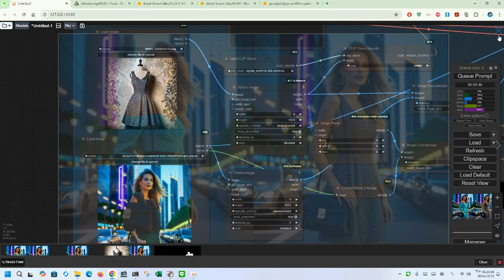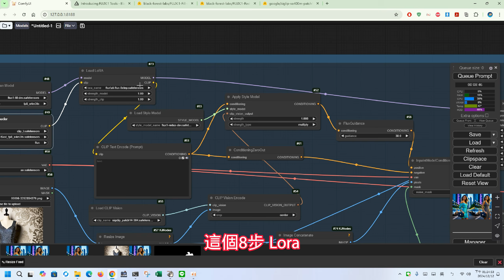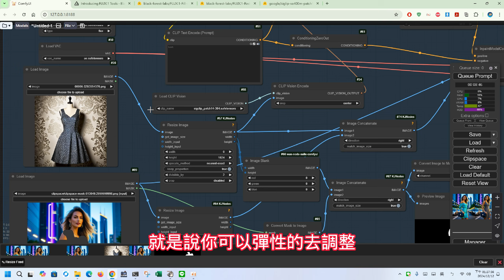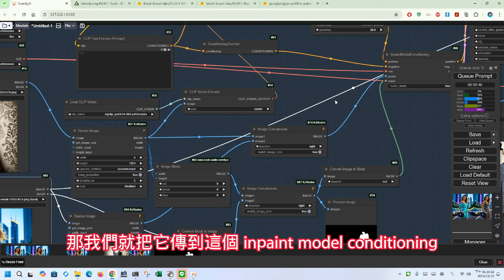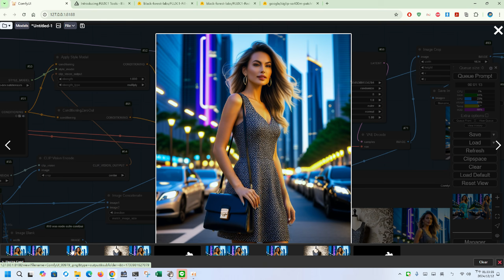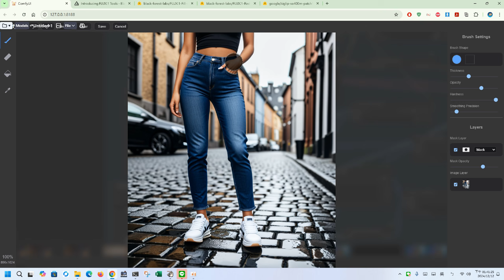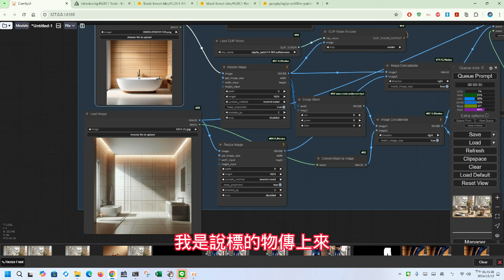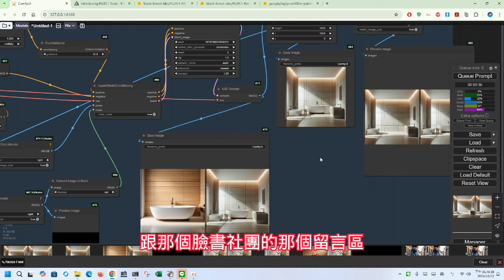11.ComfyUI完整指南：深入解析FLUX.1 Fill與Redux模型，讓產品完美融入場景！適用電商、設計、建築、食品等多領域。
ComfyUI進階教程：深入解析FLUX.1 Fill與Redux模型，讓產品完美融入場景！適用電商、設計、建築、食品等多領域。
ComfyUI Tutorial: Mastering FLUX.1 Fill and Redux Models to Seamlessly Integrate Products into Scenes! Perfect for E-commerce, Design, Architecture, Food, and More.

00:00 講解應用
08:30 衣服置換
09:40 包包置換
10:01 鞋子置換
10:48 褲子置換
11:45 美食展品
12:43 室內設計